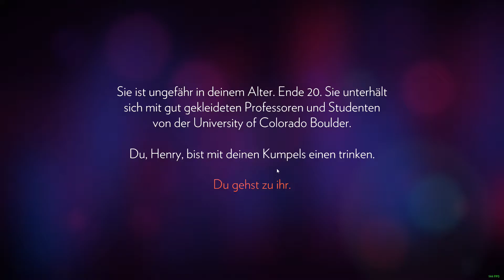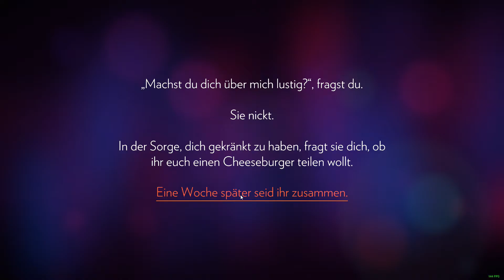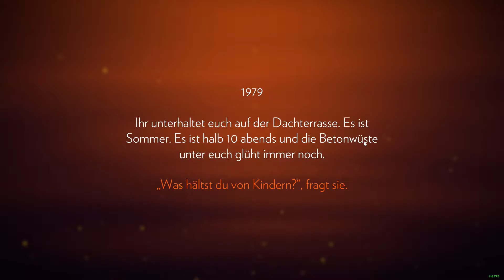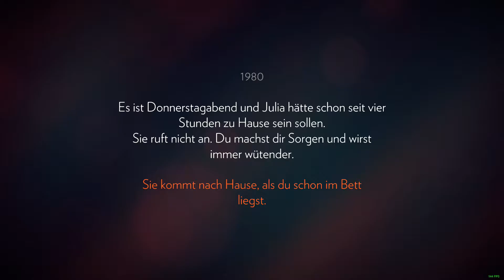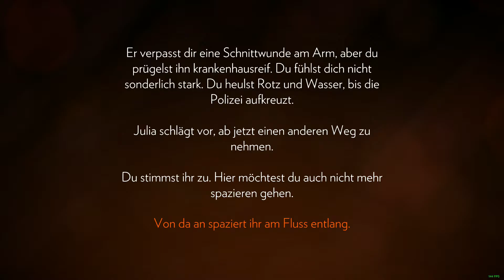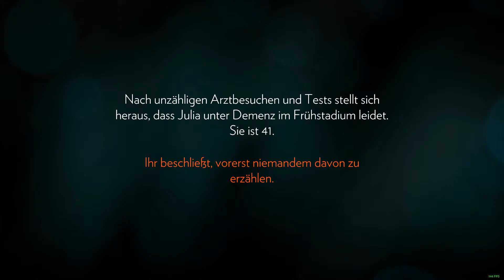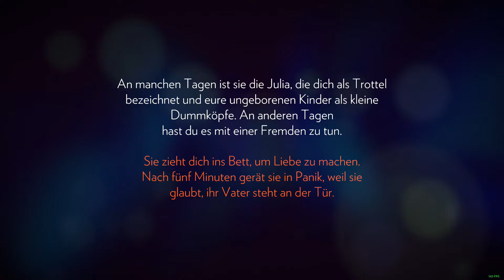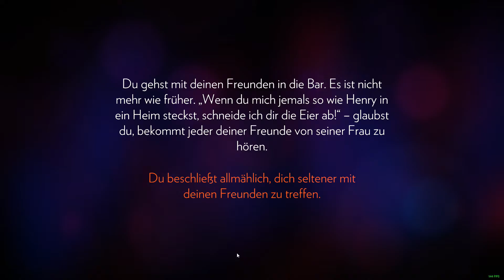Firewatch Gameplay Walkthrough German HD - Intro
Das Mystery-Spiel Firewatch zeigt eine Art Geschichte in den Wäldern Wyomings aus der Ich-Perspektive.

Schönes Game und Tolle Athmosphäre!
In der ersten Folge passiert noch nicht so viel! Viel Vorgeschichte und Bla Bla. Wenn ihr gleich einsteigen wollt schaut euch am besten Folge 001 an!